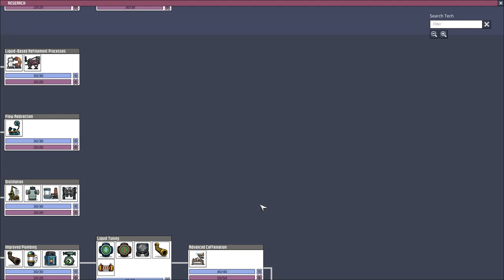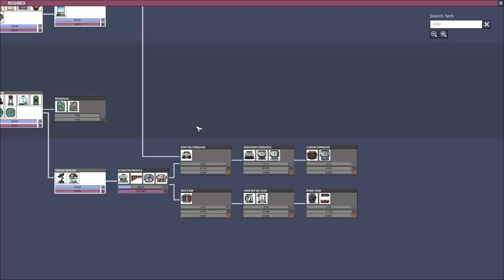Oxygen not included - 70 - Dirt Box: Dirt from Arbor Trees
On a ball of rock, printed Duplicants must tear the resources out of the  ground walls and ceilings around them, build life support and explore this new existence